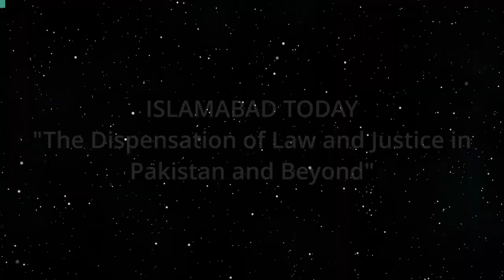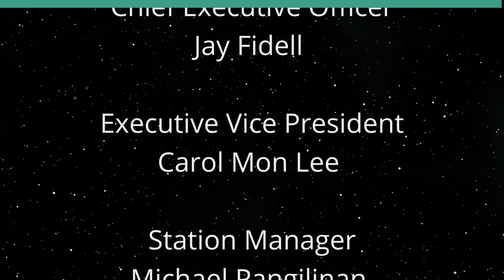The Dispensation of Law and Justice (Islamabad Today)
Is the Application of Law Universal.  The host for this show is Hamzah Rifaat Hussain.  The guest is Sibah Farooq Khan.

In this episode, host of Islamabad Today, Hamzah Rifaat Hussain, speaks to Ms. Sibah Farooq Khan, Senior Advocate with over 20 years of Legal Advisory experience and expertise in the area of International Humanitarian Law and Human Rights who engages in extensive consultancy work with international organizations. Since 2014, Sibah operates her own law firm, namely S&S Law Associates, which is a full-service firm offering specialized legal services in range of civil and criminal matters.

The discussion in this episode is on the applicability of law for all segments of society in countries such as Pakistan. What are the challenges for those accessing legal services in criminal and civil matters and what improvements are needed?

Underwriters:
Michael Sklarz
The Cooke Foundation
Hawaii Energy
Hawaii Energy Policy Forum
Hawaiian Electric
Galen Ho of Immersive Worlds
Kamehameha Schools